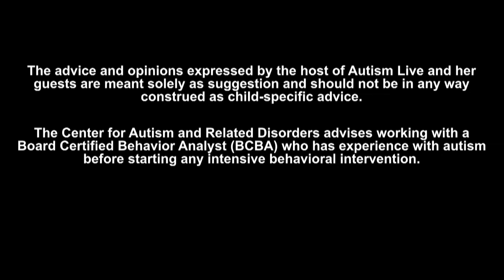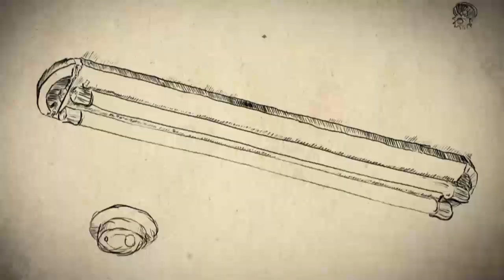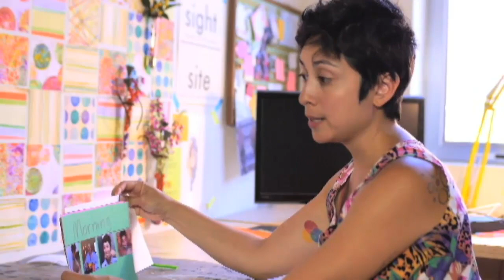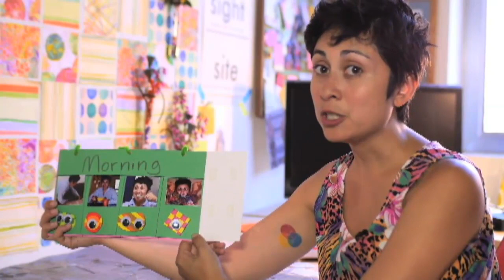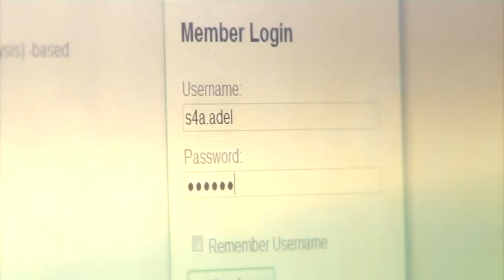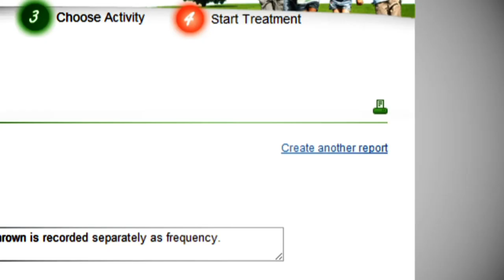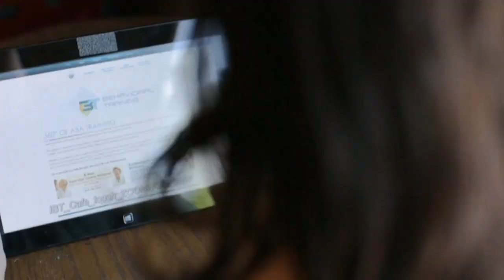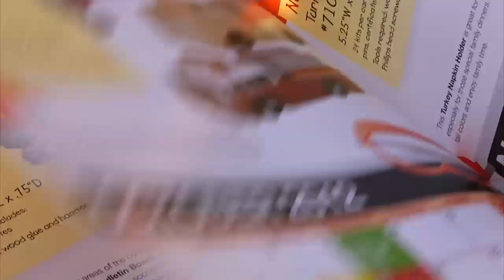Autism Live, Tuesday September 17th, 2013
Today on Autism Live: Shannon answers viewer's questions about when and how a parent can view what is happening at school, how to set yourself and your child up for success when beginning potty training and how to transition your child or yourself from one task to another with minimal stress.  Shelbi Jay from Interacting with Autism shares news about their new website launching on the 28th of September.  Interacting with Autism features videos from three different areas: Understanding, Treating and Living with Autism. The website launch will be celebrated with a free event at UCLA featuring a resource fair and interactive activities for children along with movie viewing areas.  For more information on Interacting with Autism visit their Facebook